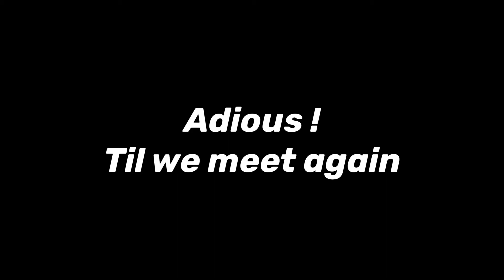Vlog Jc Bro | Day #3 | Pantai Pengkalan Balak | Jumpa Kawan-2 Spongebob | Pengikut Jacky | Last day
Vlog for fun. Til we meet again. Adious